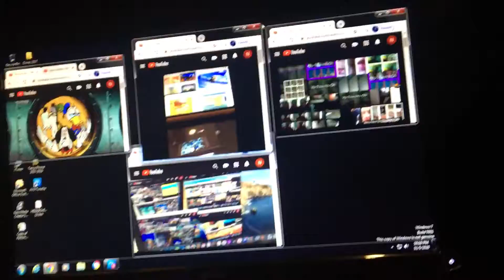Up to faster